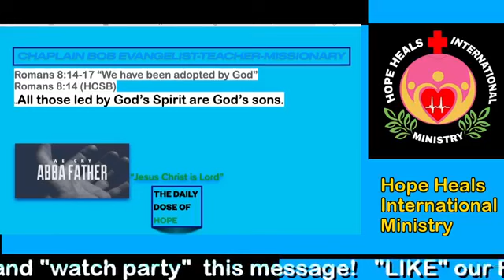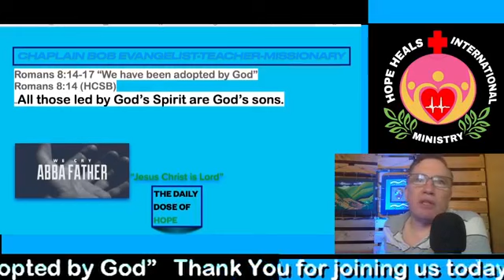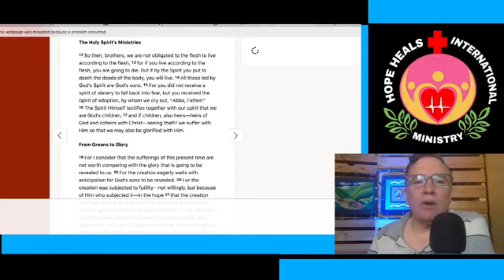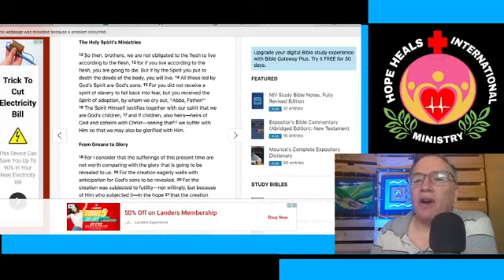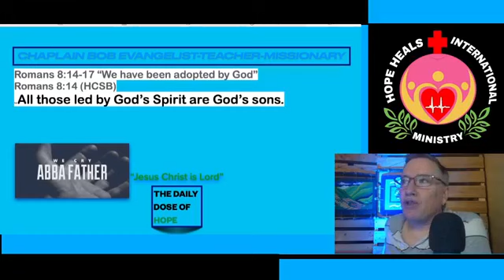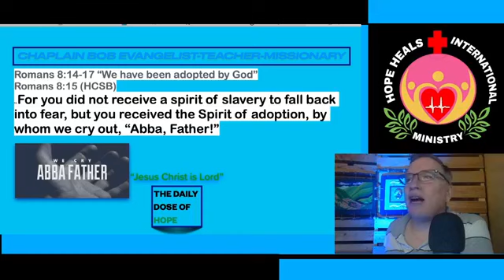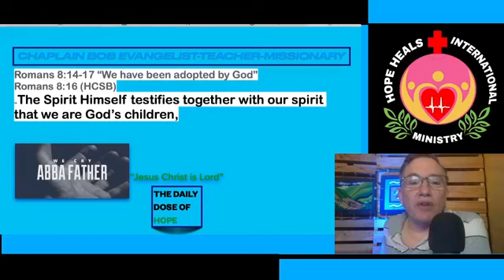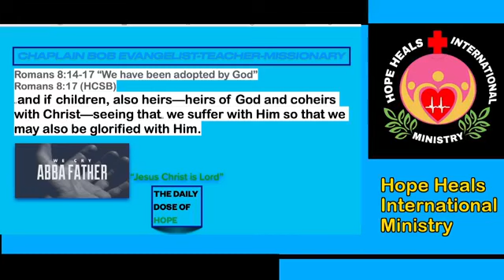Romans 8:14-17 “We have been adopted by God”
Daily Dose of Hope with Chaplain Bob Hubbard.  You are adopted by God, He loves you.